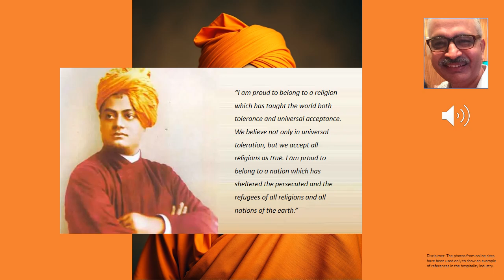Did Swami Vivekananda See the Future?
Almost a hundred and thirty years ago on 11th September The great Swami Vivekananda introduced Hinduism to the West. His address at the 1st Parliament of Religions in Chicago, stirred the audience as no other.

Remembering the chance I got to deliver this iconic address as an orator way back, I am humbled to pay a tribute to this monk, the most well known disciple of Swami Ramakrishna.

It was as if Swami Vivekananda with his inherent spirituality was warning us of how the world should learn lessons from Hinduism to tolerate and accept all religions as equal.

It was as if he was foreseeing how intolerance would lead to the communally divided world we have created for ourselves.